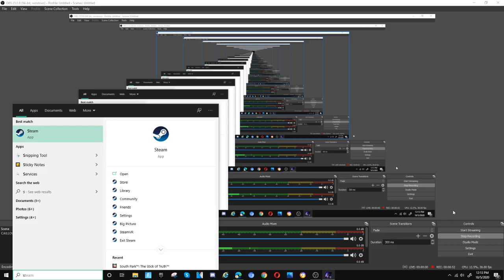Five Nights At Candy's 2 Secret Minigames